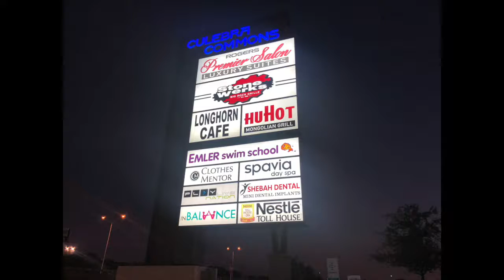Culebra Commons Shopping Center 1/21/2019 6626 W Loop 1604 N Culebra @ 1604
San Antonio Pressure Washing
Pressure Washing Power Washing Alamo Ranch Culebra 1604
Window Cleaning
Dumpster